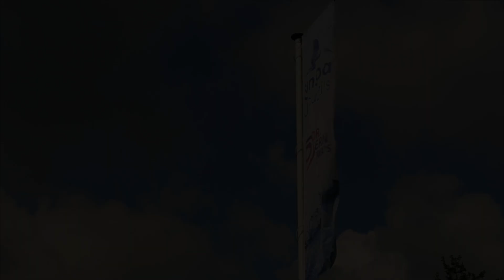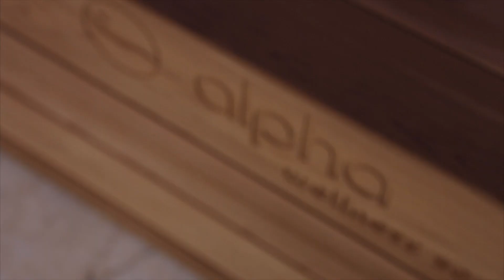Sunspa Breda - De jacuzzi & sauna specialist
Sunspa Breda is dé jacuzzi & sauna specialist.

Voor topkwaliteit jacuzzi's, infraroodsauna's en Finse sauna's bent u bij Sunspa in Breda op het juiste adres!